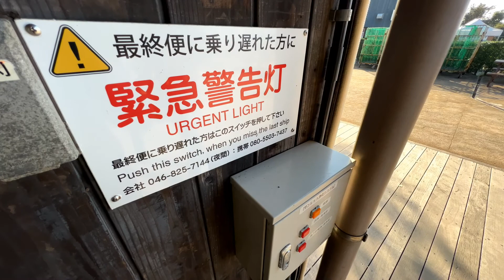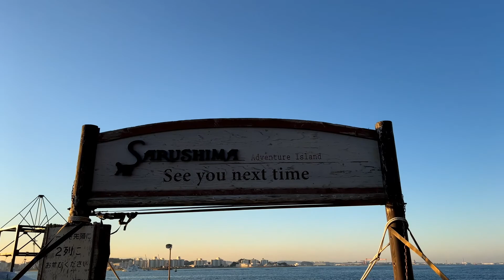【観光】猿島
東京湾にある唯一の自然無人島「猿島」
軍事拠点としての歴史もあり、非日常を感じられる魅力ある島。
ラピュタ感もあるとの話も聞きますが、どうでしょう。
まずはこちらの動画を見て猿島の魅力に迫ってみてください。

関東近郊の日帰りできる観光地や鉄道を紹介しています。
ぜひ旅の参考にしてみてください。